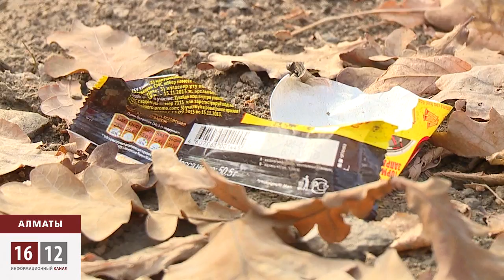Экологи за отставку акима Алматы / 1612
Имя Ахметжана Есимова уже неделю не покидает СМИ. На прошлой неделе, аким Алматы встречался со столичными журналистами и рассказывал о невероятных успехах и достижениях алматинцев, а спустя пару дней ему уже предлагают уйти в отставку. С таким предложением выступил главный борец за экологию отечества Мэлс Елеусизов. Дважды кандидат в президенты Казахстана обвиняет племянника Лидера Нации в преступлениях против природы.